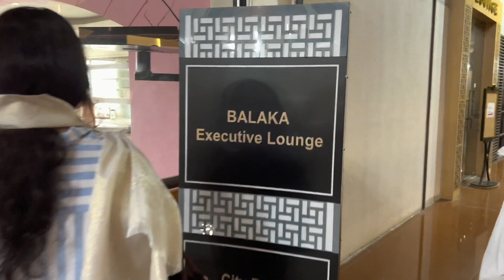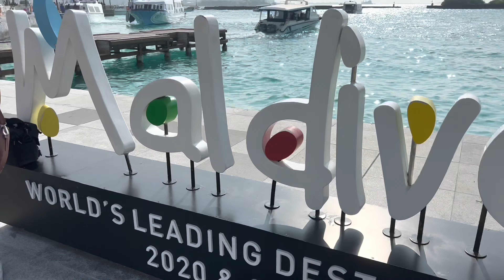How to visit the Maldives from Bangladesh | Maldives travel vlog | Maldives travel diaries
Hello everyone, in this vlog we will show you guys how we went to the Maldives from Bangladesh.